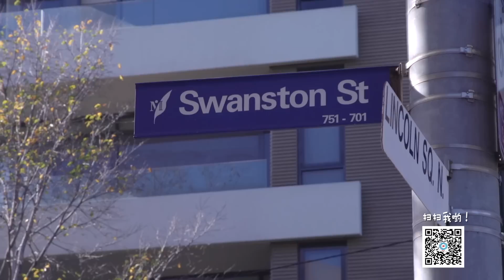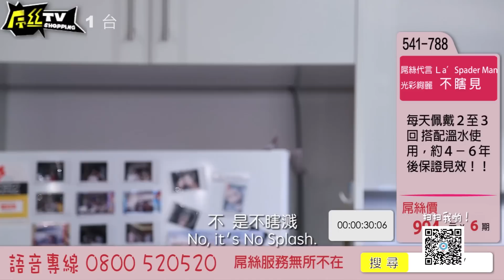屌丝留学记 Diao's Overseas 第一季 第十集 Season 1 Episode 10 [留学生活多悲催]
【屌丝留学记】，全球首部中国留学生情景喜剧

留学生活的孤单寂寞冷，父母可都不造啊！孤单一个，只好高价代购女友。初到澳洲会醉氧，大龄剩女被逼婚，这都是亲身经历哇！但屌丝如何将剧情大反转呢？第十集给你惊喜！